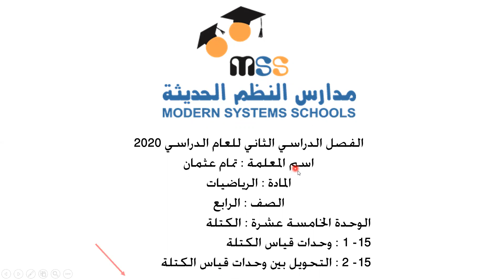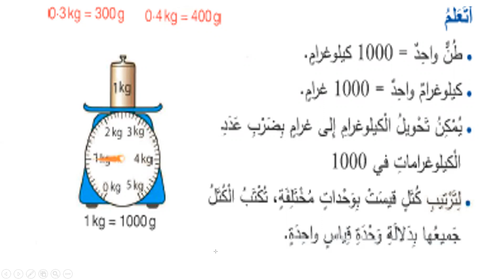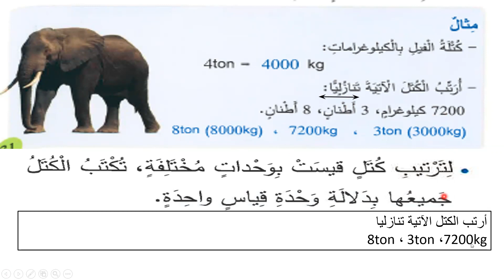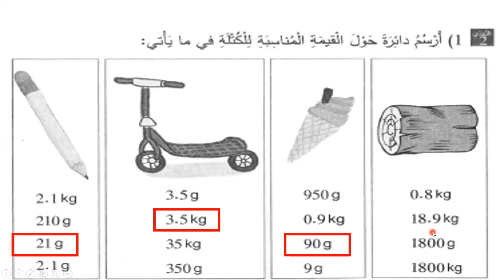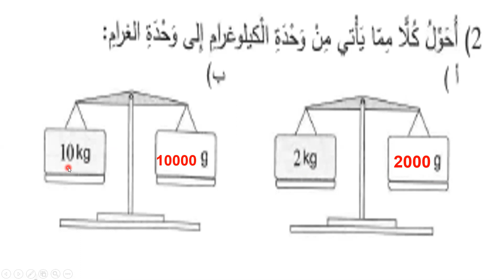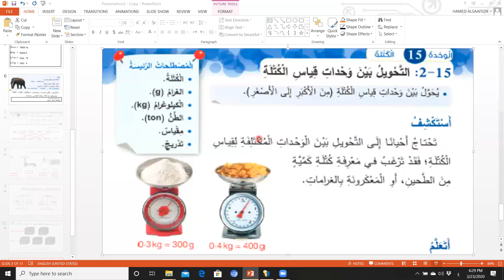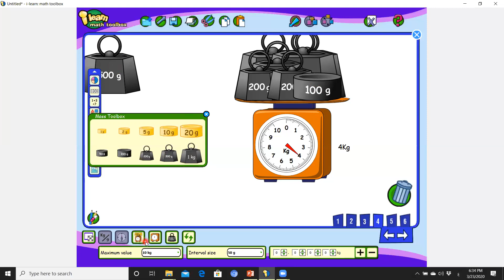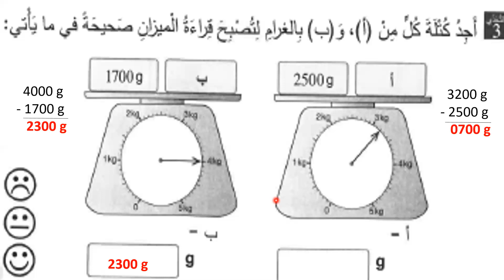رياضيات ٤ / الوحدة 15 التحويل بين وحدات قياس الكتلة